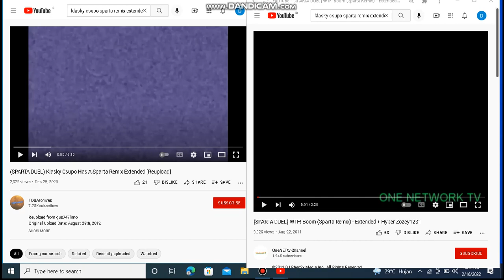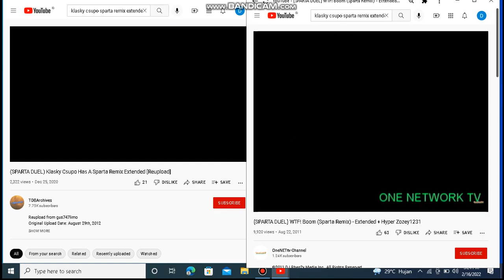Klasky Csupo vs WTF Boom Sparta Remix